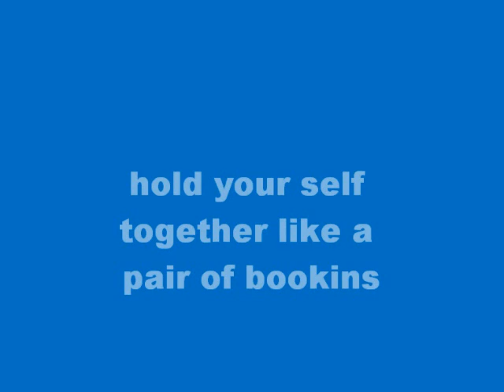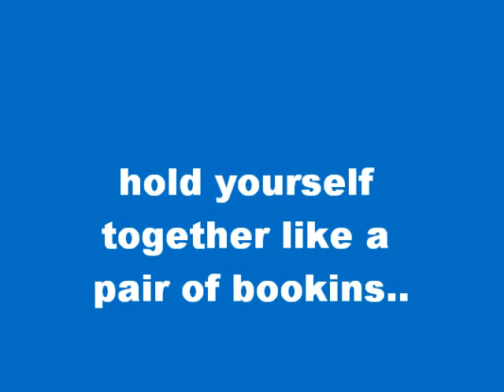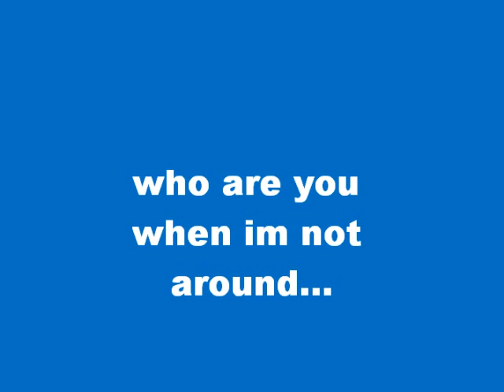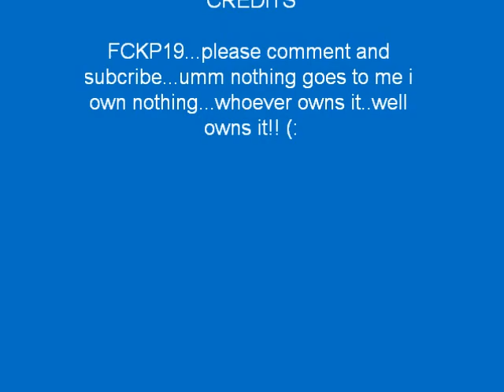who are you when im not looking (with lyrics)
blake shelton who are you when im not looking (sorry no music stupid copywrite thingy)...):